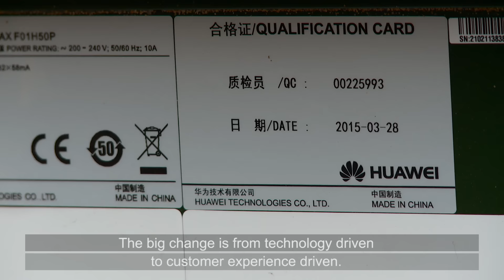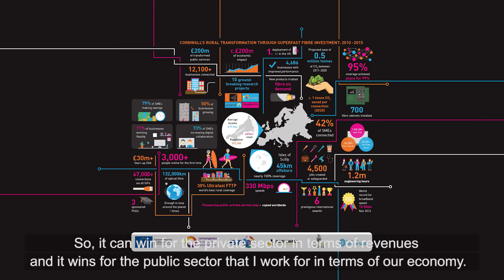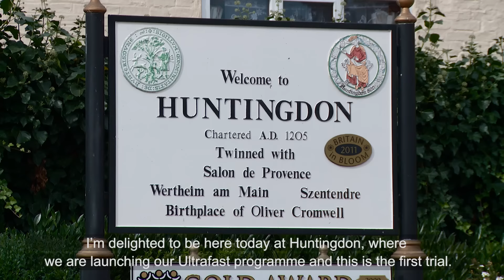Huawei’s G.fast solution and ultra-broadband strategy